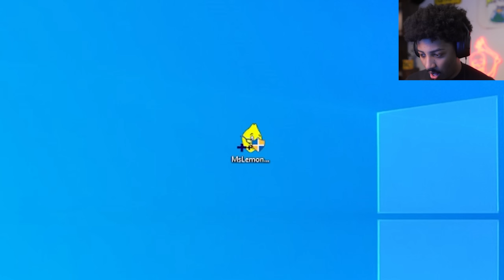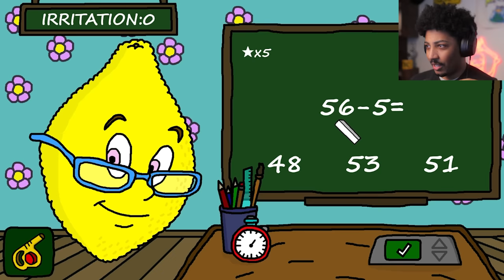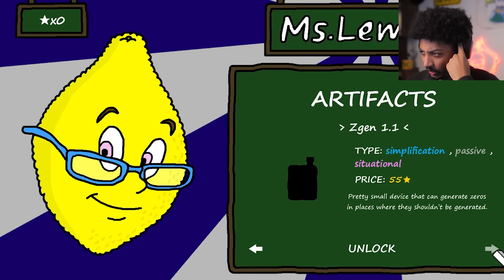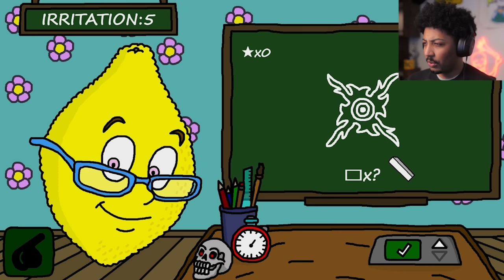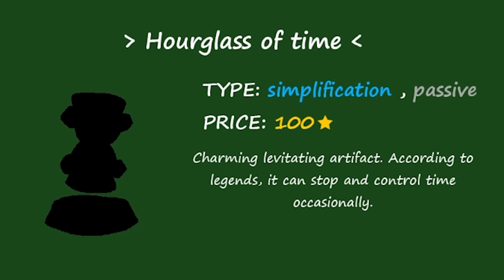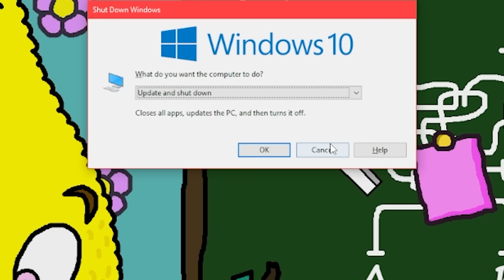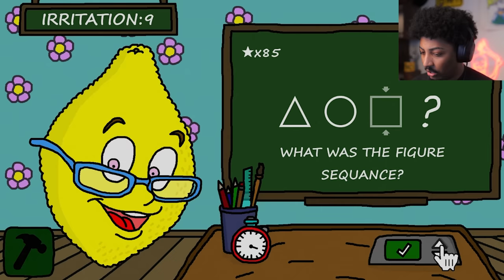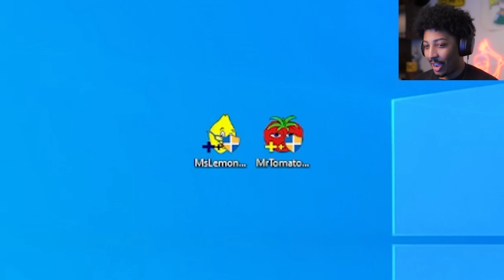I BEAT MS. LEMONS... KINDA (Secret Ending)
Ms. Lemons Luxia Ending is crazy